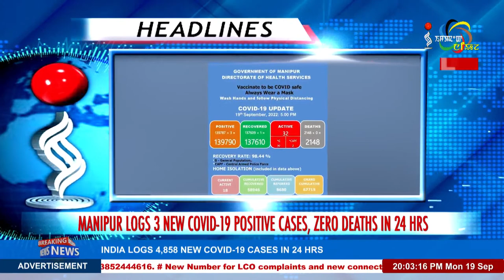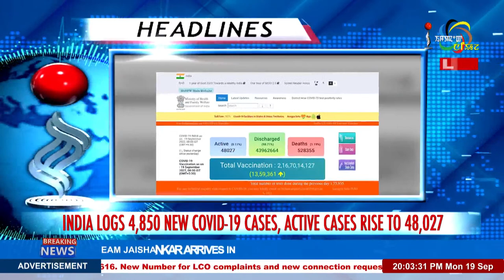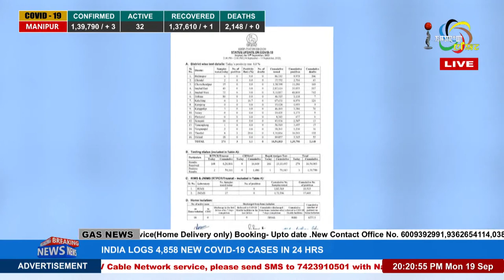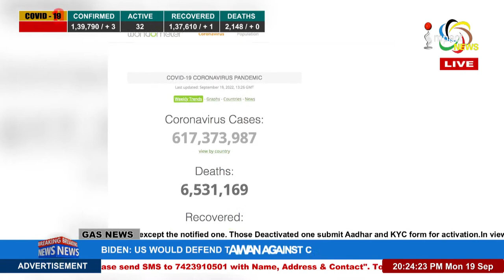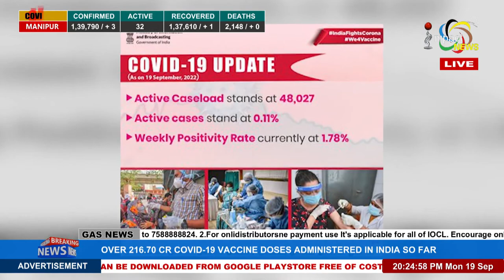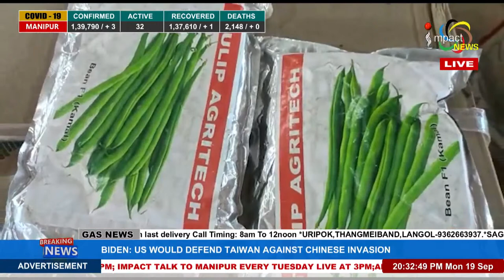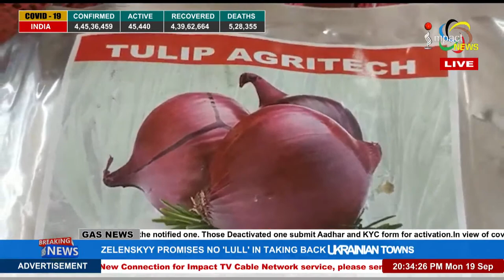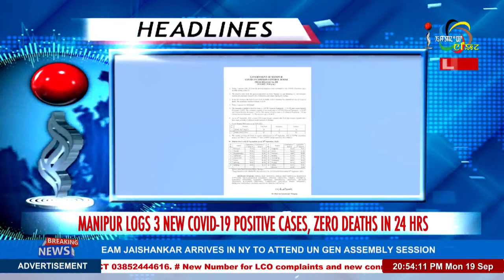IMPACT NEWS MANIPURI BULLETIN 19 SEP 2022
ANCHOR : KH. THOINUHENBI